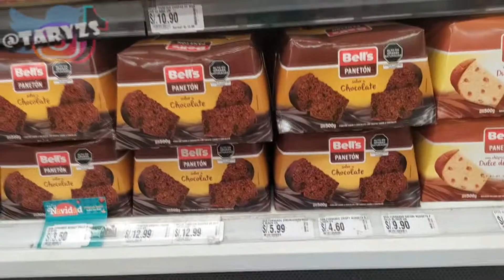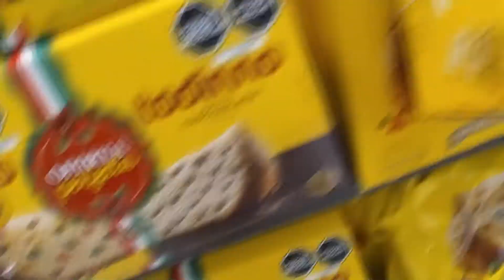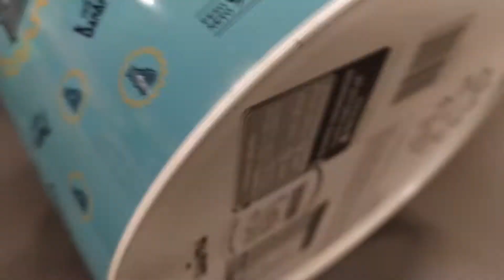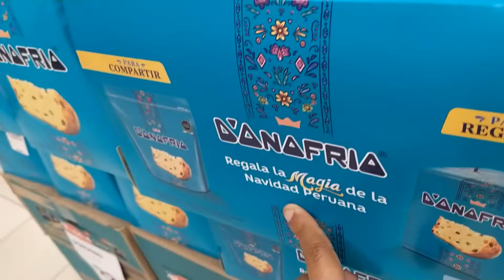Panetones 2020 Novedades y Sabores 🎄 Paneton Novedoso Y Nuevo Sabor Postre Navideño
Marcas añaden sabores artículos y hasta sorteos al producto mas vendido de las navidades!!
RECOMENDACIONES! Que Tambien Pueden VER!